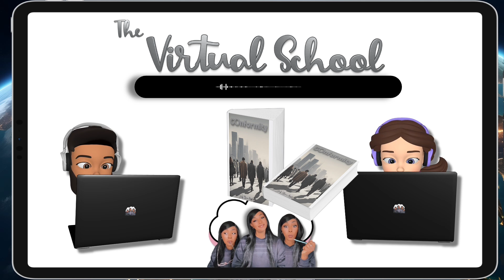The Ash Experiment || The Psychology of Obedience || Ettienne-Murphy